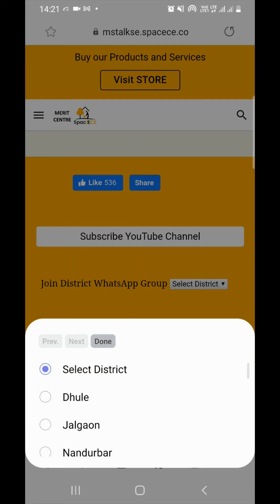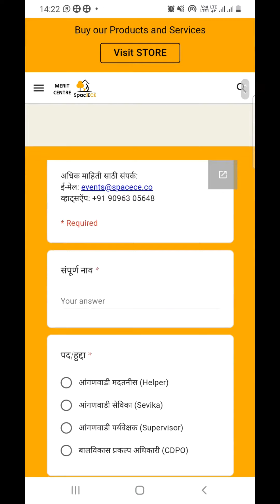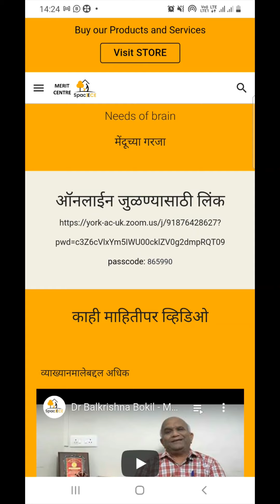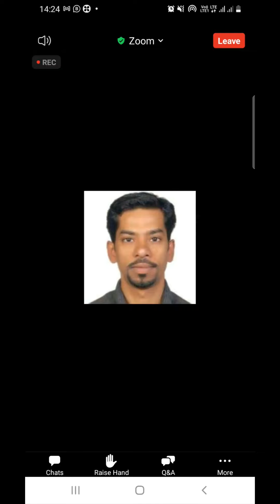Session joining instructions - MS Talks Series on ECE